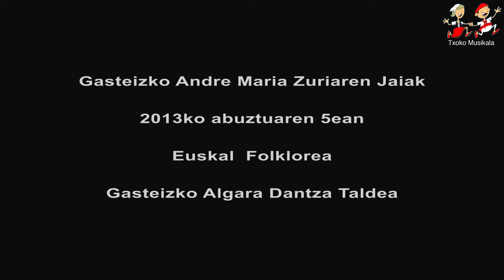201308050105 Algara Dantza Taldea Gasteizen